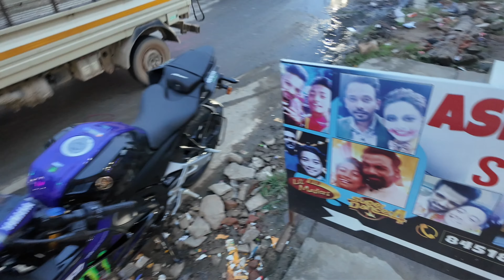MY ROOM TOUR 🏠| BORAGAON 🗾 | GUWAHATI 🗼 | ASISH DANCE STUDIO 💃|BUILDING 🏢| LOCALITY 🗽| KIDS 💃